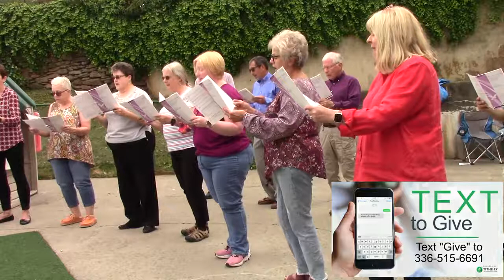What Side of the Table are We On?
Worship, Sunday, October 3, 2021